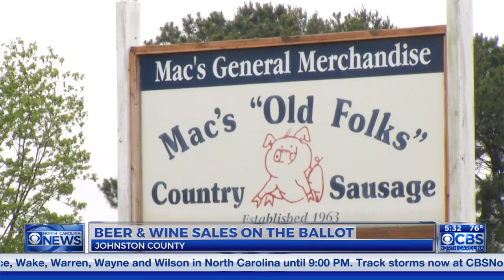Beer and wine sales could be on the ballot in Johnston County